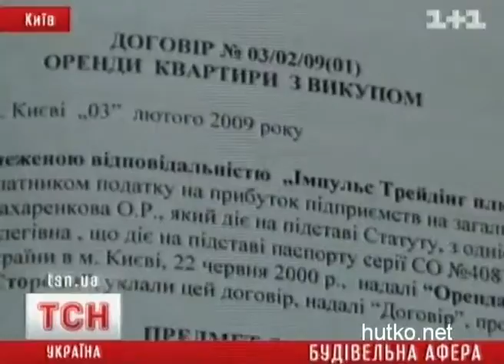Afery na rynke nedvijimosti Kieva